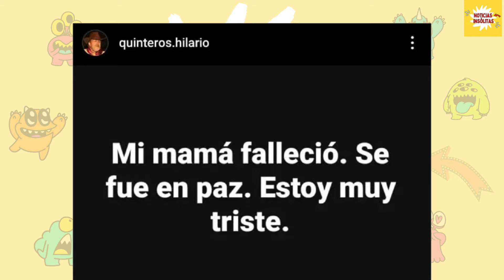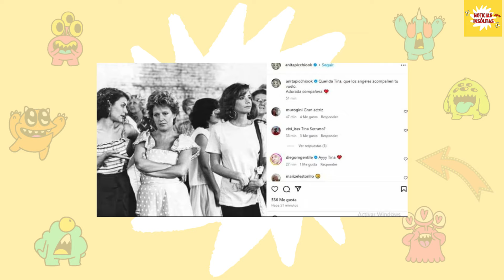Falleció la actriz Tina Serrano